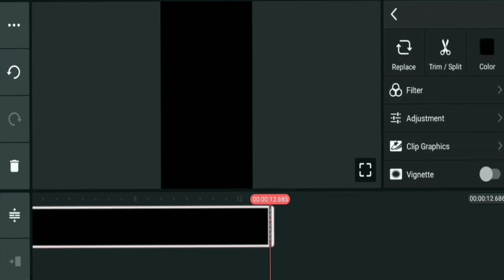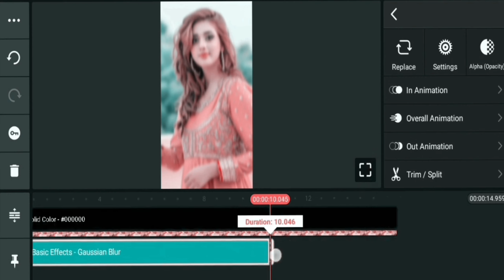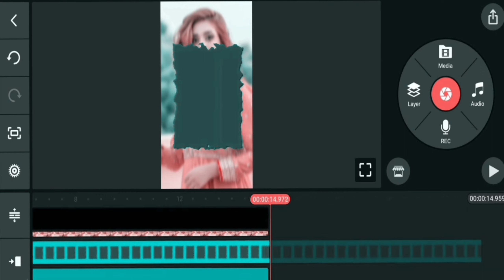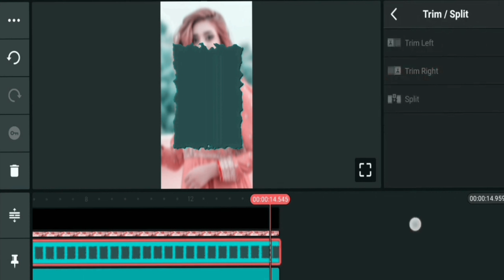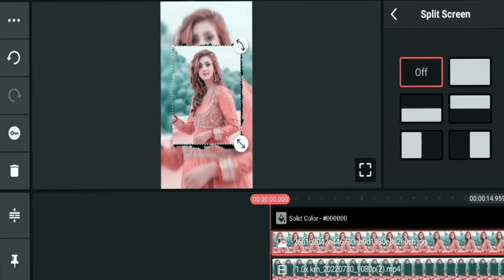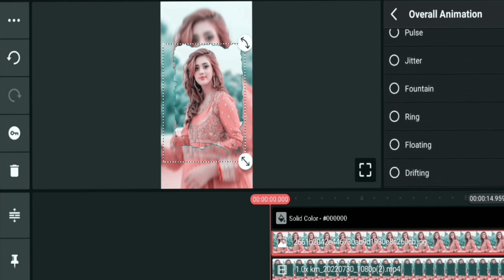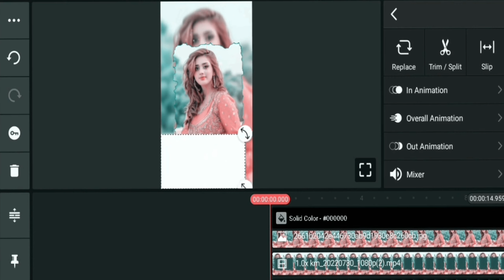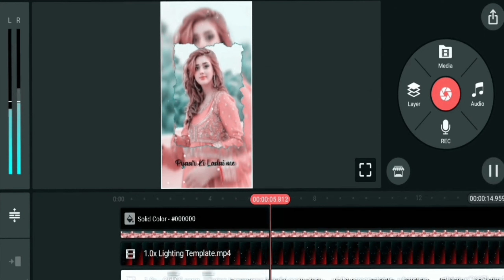Kinemaster Se Photo Edit Kaise Kare | How To Edit Photo In Kinemaster ...YouTube ·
Kinemaster से वीडियो Edit कैसे करें? (kinemaster ...
#2023 10 दिन वीडियो
प्लीज सपोर्ट मी
वीडियो कैसे संपादित करें | किनेमास्टर से

Aman

VN video editor se photo ka video kaise banaye ! @funciraachannel - YouTube

VN App Se Editing Kaise Karte Hai | No Watermark Video Editor - YouTube